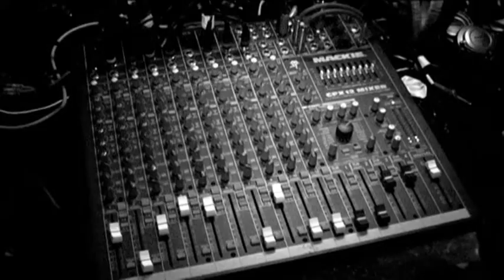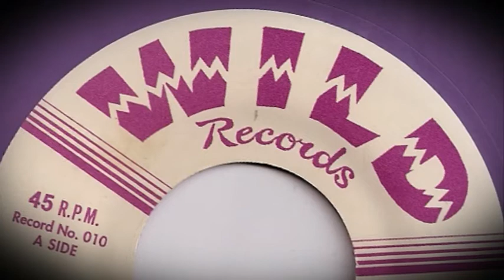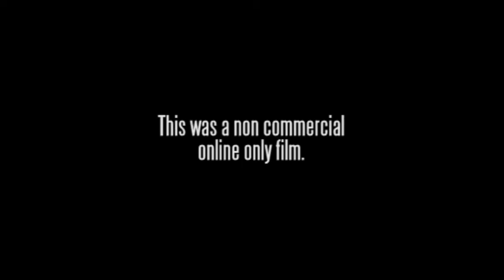The Caezars - WILD RECORDS (band promo) BOPFLIX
Bopflix short film promo for new UK based Wild Records act - The Caezars! Includes interviews, footage from their debut London show at the Boston Arms Rockabilly Club, and a demo recording session at the Moose Lodge. Hail Caezar!

Starring:
AJ Denning - vocals/rhythm
Danny "o" - Lead Guitar
Mikey Harling - Drums
Steve Spincity - Double Bass

"The Caezars as we know them today formed in late August 2009 with a determination to play fresh, raw and slightly obscure RocknRoll.
The line-up first consisted of just AJ and Dan, but developed quickly by adding surprise discovery Mikey on drums (because he was in the neighborhood) and Steve on bass, who joined after AJ finally remembered; "the name of that young bassist at the Rave one year."
Pieced together in the small wooden outhouse known to many as Moose Lodge, The Caezars set out and just so happened to cause a stir on the Rockabilly circuit with their take on late 50's, Early 60's Rock'n'Roll. After their first few gigs in Portsmouth, and at the Brighton Rumble Rockabilly Club, the band have gone from strength to strength being booked for several gigs throughout the U.K, as well as Europe and the U.S to play their music.
Signed to WILD records in November of 2009, The Caezars are part of a brilliant line-up of bands on the label, becoming the first band from the U.K to put out an album with them.
2010 is going to be a huge year for them with lots of great and exciting things to come so make sure you get your fix of Hep Cat Bop before these teenage hoodlums move on. They have ridiculously short attention spans after all!" (MYSPACE PAGE)